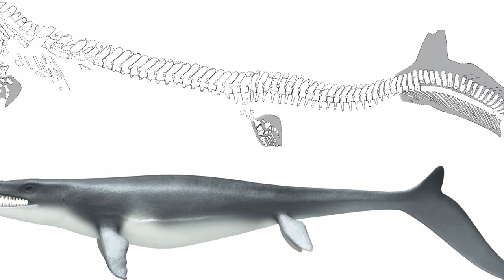Unique giant marine lizard discovered by Lund University researcher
Researcher at Lund University discovered a unique giant marine lizard. Listen to him talk about his discovery.

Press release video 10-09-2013